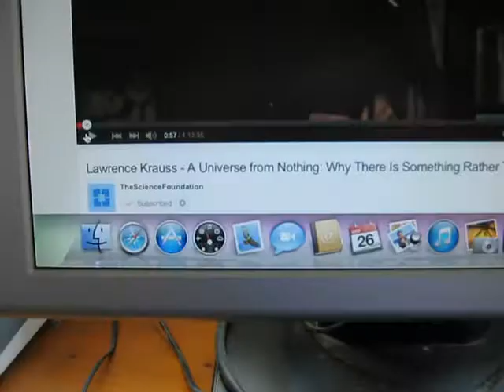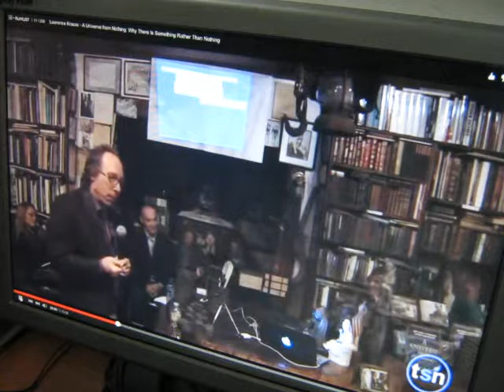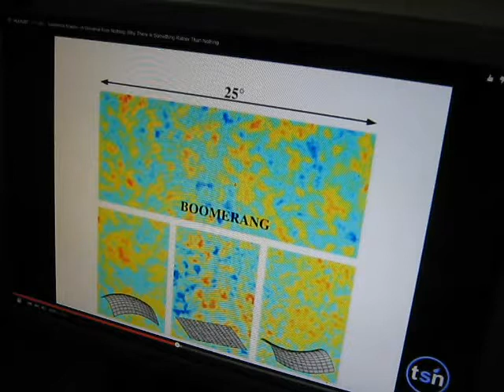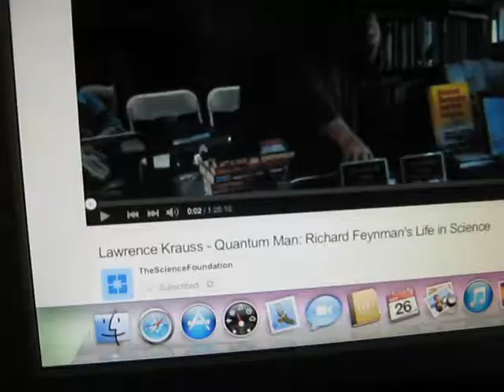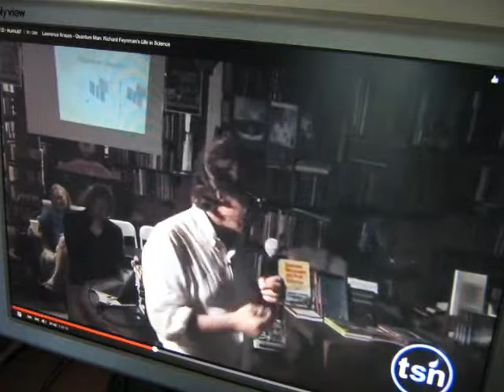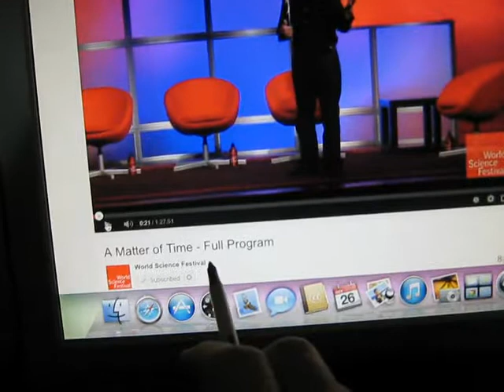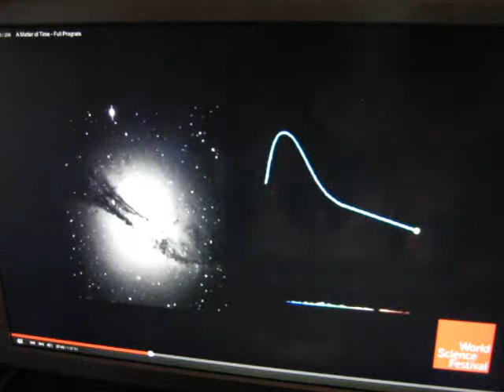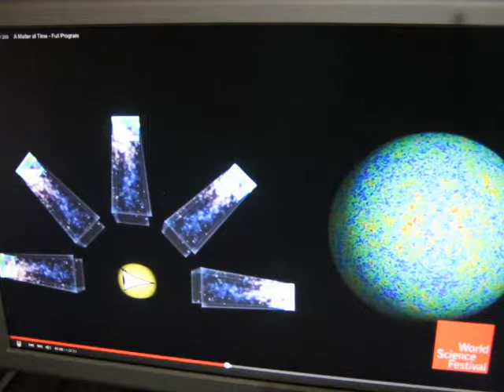Science review 4 ( unedited )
I edit on the go
i just didn't watch the video before i uploaded it